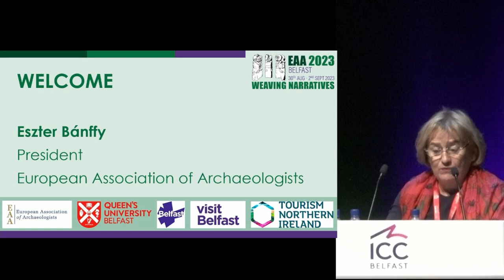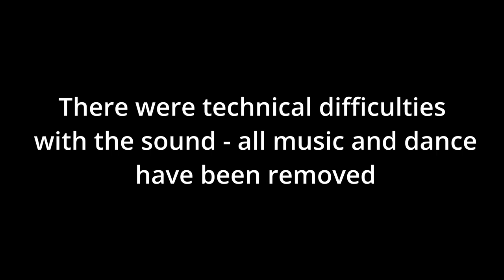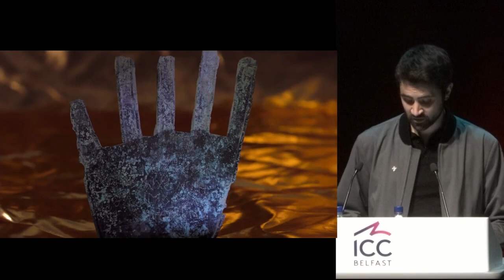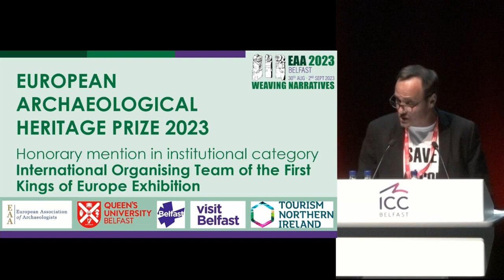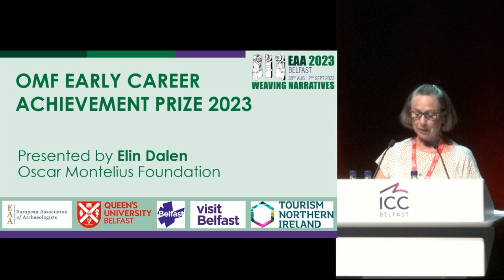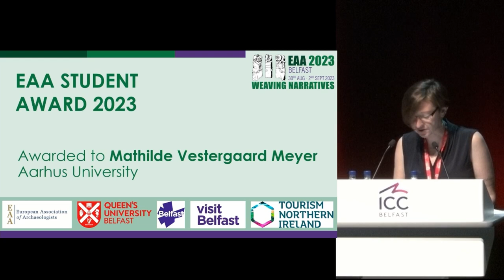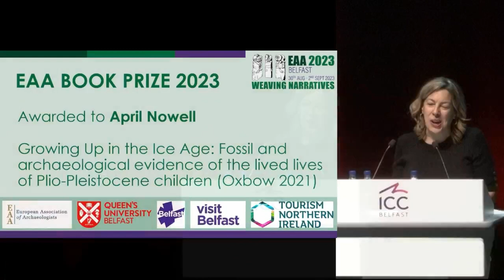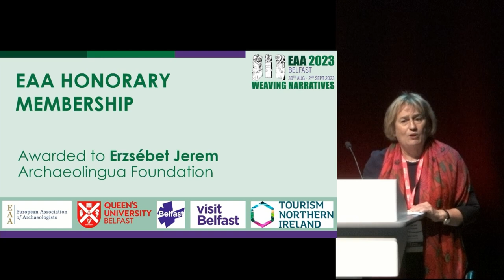EAA 2023 Annual Meeting in Belfast - Opening Ceremony